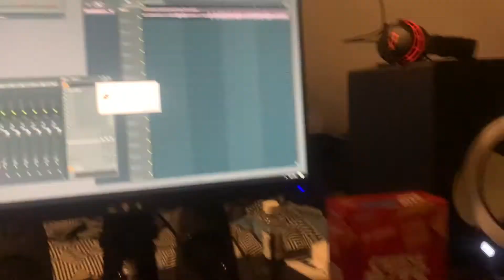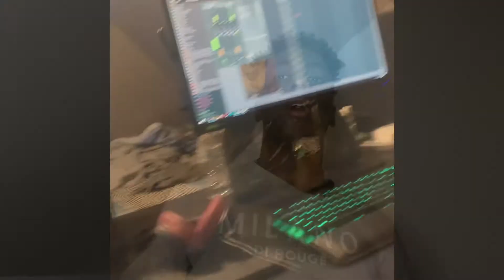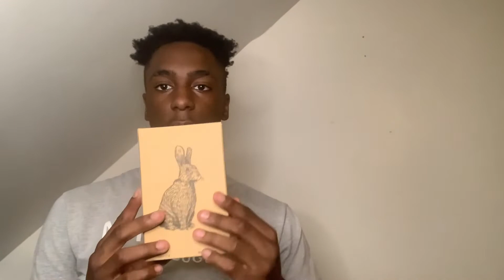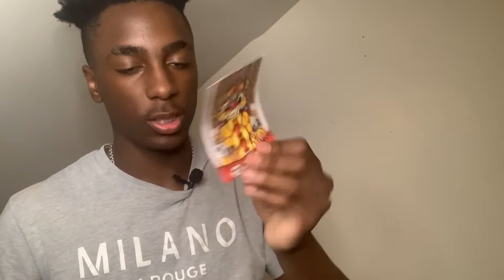Random Things I Got Off Amazon 5+items *WhatsInside❓